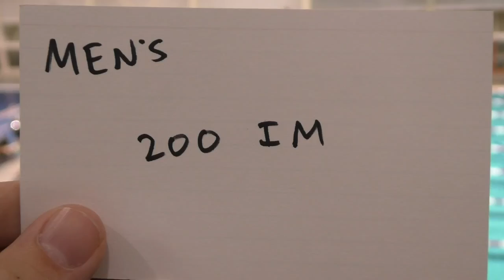Men's 200 IM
Georgia vs. Wisconsin

UGA is in Even lanes